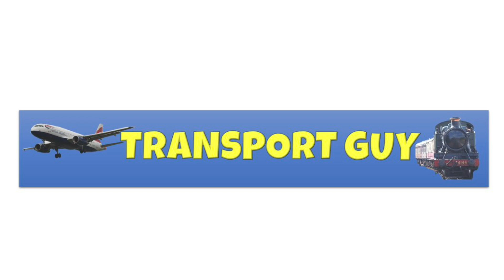Class 37s 37901 & 37407 at Leicester | 22nd August 2024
A little bonus after my trip from Luton Airport that day, few minutes after I arrived at Leicester from Kettering, I soon saw two class 37 diesel locomotives shunting themselves into Leicester L.I.P.

WHAT I DO:

WHAT EQUIPMENT I USE:
CAMERA'S:  Main Camera - Panasonic HC-W580
                      Backup camera – Panasonic HC-V380 / iPhone XR
                      Photo camera - iPhone XR

                           iMovie

                                                                TRANSPORT GUY